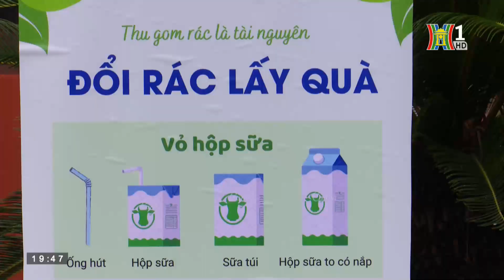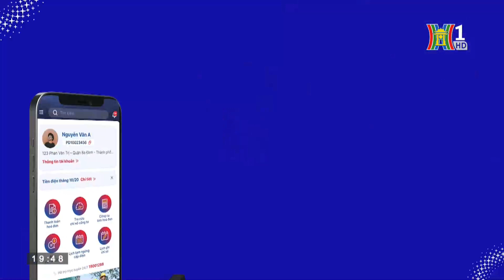Hà Nội đẹp và chưa đẹp: Quảng cáo cũng cần đúng quy định | HANOI TV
👉 Chương trình Hà Nội đẹp và chưa đẹp phát sóng ngày 24/8/2022.

🔶 Địa chỉ tòa soạn: Số 3-5 Huỳnh Thúc Kháng, Đống Đa, Hà Nội
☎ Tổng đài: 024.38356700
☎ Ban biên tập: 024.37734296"